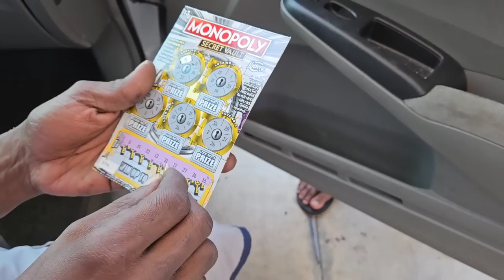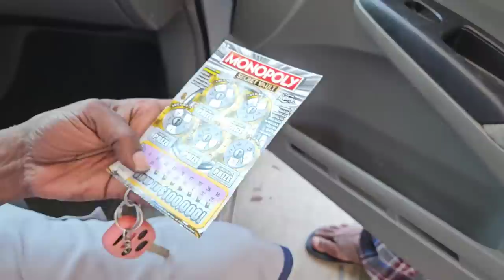So...We Got Lucky | $50 500X Ticket🤑🚀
We Went Massive and It Hit!
3 x $50 500X the Cash
5 x $30 300X the Cash scratch off tickets from the florida lottery

Join Stake Online Casino here (copy/paste link):
stake.us/?c=07336ee4de